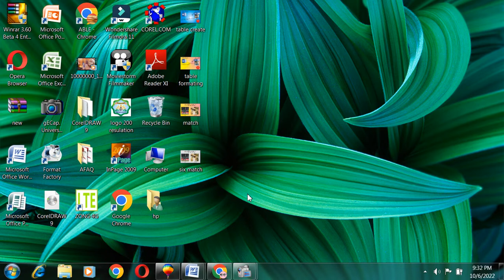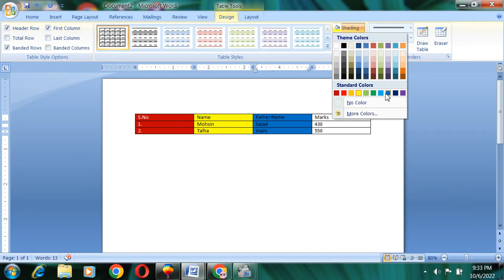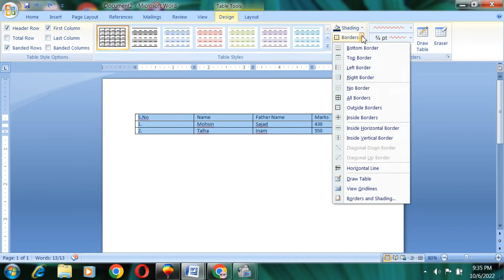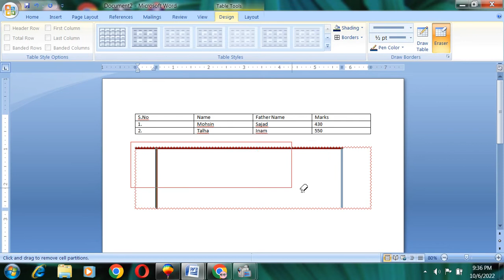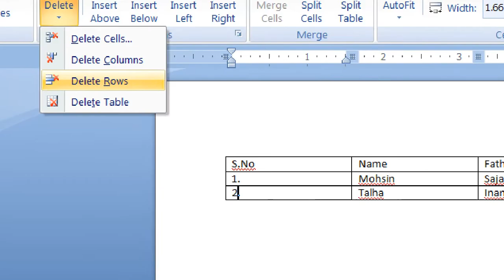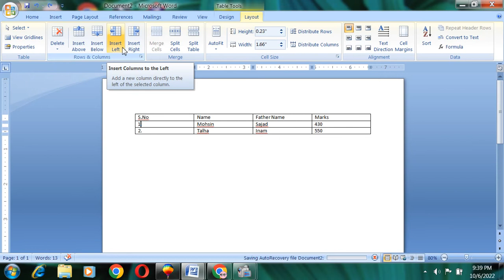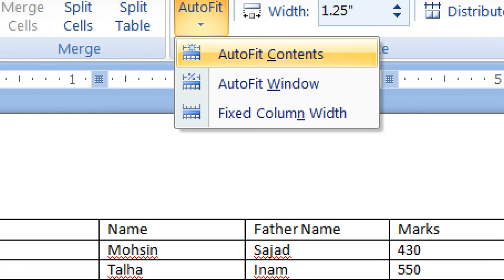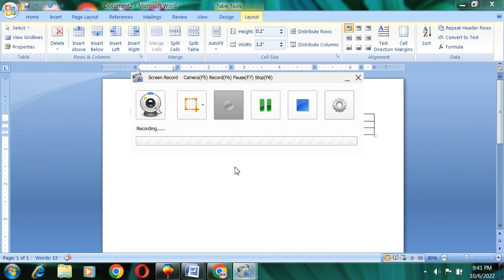Table Formatting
In this Video you will learn how to change table style in MS word Program